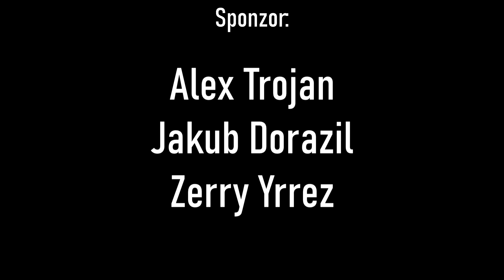FUTURE STAR VE 2 BALÍČCÍCH PO SOBĚ! SESTAVIL JSEM VŠECHNY TOP5 LIGY VE FIFA 20!